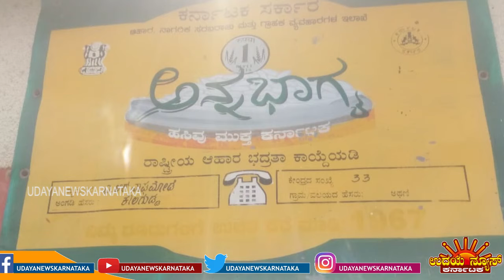UNK | ಚಿಕ್ಕೋಡಿ ನ್ಯಾಯ ಬೆಲೆ ಅಂಗಡಿಯಲ್ಲಿ ಅನ್ಯಾಯ ಪಡಿತರ ವಿತರಣೆಗೆ ಹಣ ವಸೂಲಿ ಆರೋಪ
ಚಿಕ್ಕೋಡಿ   ನ್ಯಾಯ ಬೆಲೆ ಅಂಗಡಿಯಲ್ಲಿ ಅನ್ಯಾಯ    ಪಡಿತರ ವಿತರಣೆಗೆ ಹಣ ವಸೂಲಿ ಆರೋಪ#UDAYANEWSKARNATAKA#ಚಿಕ್ಕೋಡಿ